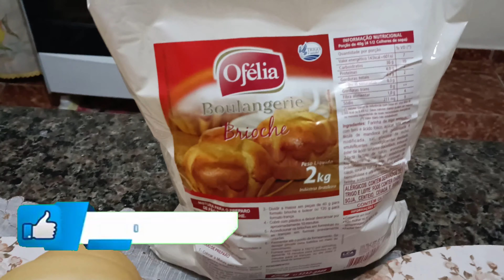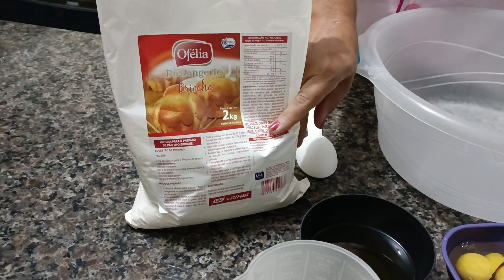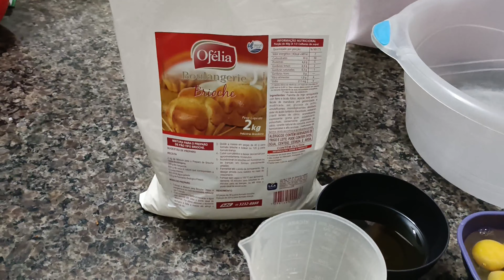Pão de Brioche Ofélia Fermento de Litro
Pão de Brioche Ofélia Fermento de Litro (Passo a Passo)

Vídeos que você vai Gostar e vai te Ajudar Muito Você.

Pão Brioche Fofinho LCA [Passo a Passo]

Ajuda Ai Pessoal não Esqueça de Falar que Vil no Canal da Déia
LCA Alimentos

LCA Ind. e Com. de Produtos Alimentícios Ltda.

Rod. PR 323 KM 424 Entroncamento PR 090 | Parque Industrial | Sertanópolis, PR | 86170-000

Formas e Bandejas

Rua Londres    Nº: 1255
Bairro: Tibery
Cidade: Uberlândia - MG.
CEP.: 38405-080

Link do face Grupo.

Link da Página Facebook.

Andrea Ribeiro

Estado: Paraná

Cidade: Ibiporã

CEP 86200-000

Patrocínio ou receitas enviar E-mail